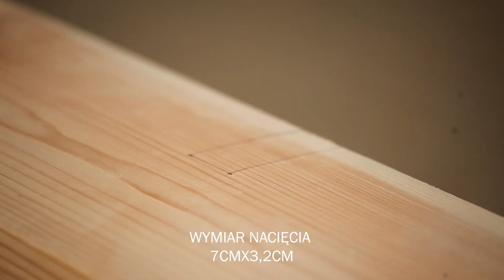Pergola Ogrodowa - twoje DIY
Pergola to element wyposażenia ogrodu, który porządkuje przestrzeń ogrodu, a po obrośnięciu pnączami, dodatkowo daje cień. U mnie pergola służy jako rama huśtawki. Huśtawkę możecie którą wykonałam możecie zobaczyć na moim kanale youtube. Pergola zaimpregnowana i bielona Vidaronem firmy Śnieżka.